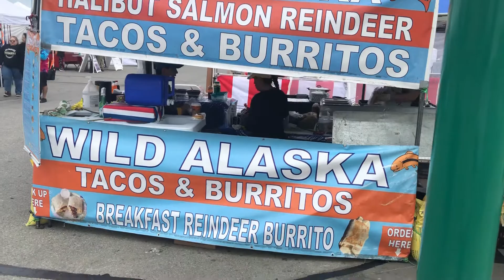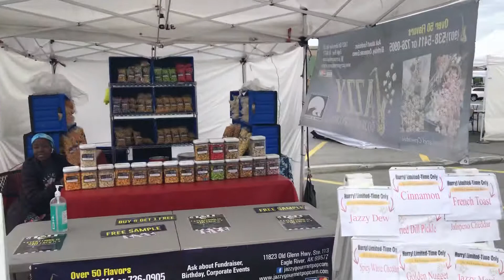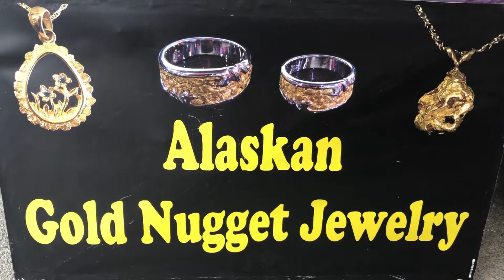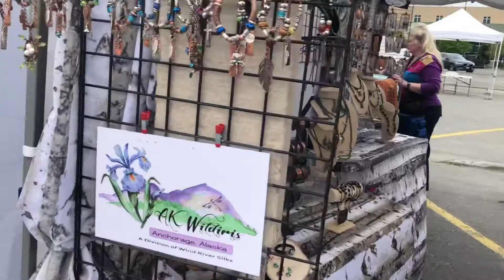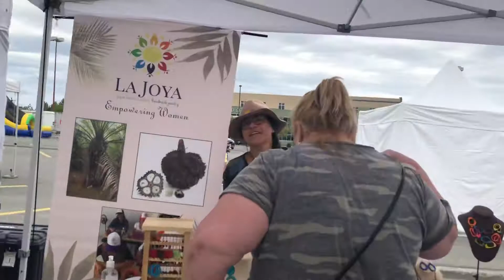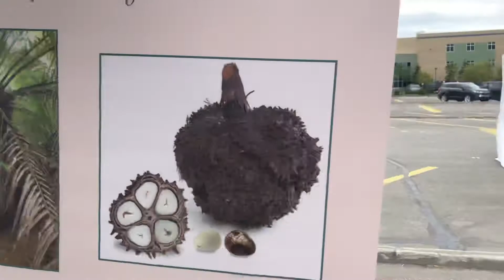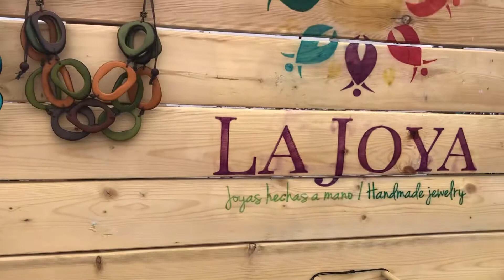ROAD TRIP FROM SOUTH 2NORTH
MySpace in your Place

Keep watching the entire trip to Fairbanks From Anchorage AK